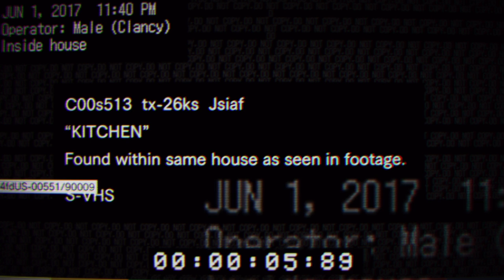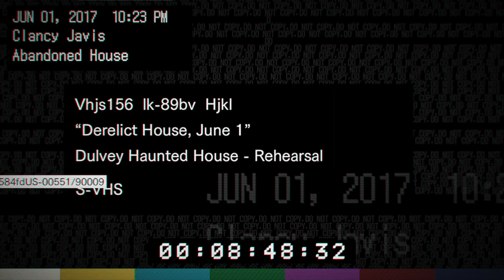バイオ７ - 通常勝手口 （バッドエンド）・ Welcome to the Family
バイオハザード７（TEASER）のエンデイングです。家族にようこそ！（バッドエンド編）
Resident Evil 7 Teaser Ending "Welcome to the Family" (Bad Ending)